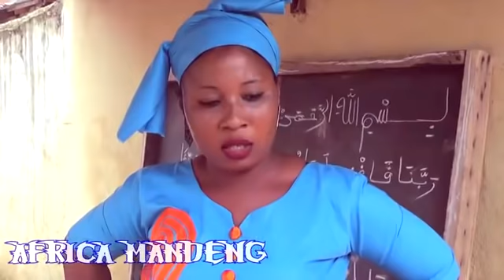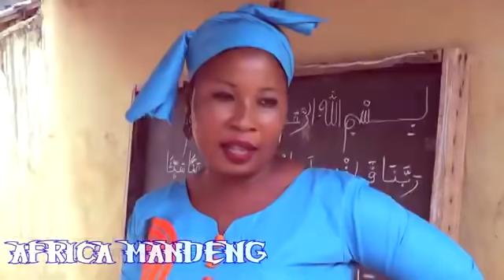BADENYA DJANFA EPISODE 7 NOUVEAU FILM GUINEEN VERSION MALINKÉ